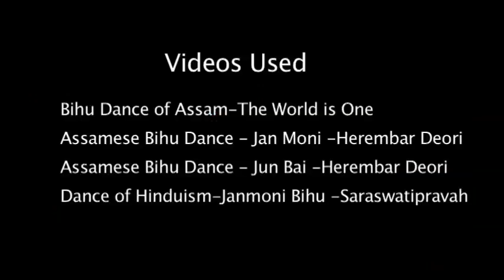Ganga Silloni-Sunita Bhuyan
Happy Bihu Folks!
An Assamese Bihu number by Sunita Bhuyan to wish her fans a Happy Bohag(Rangali) Bihu.